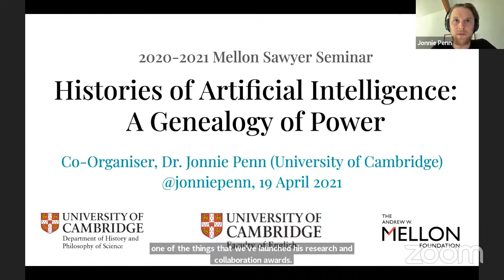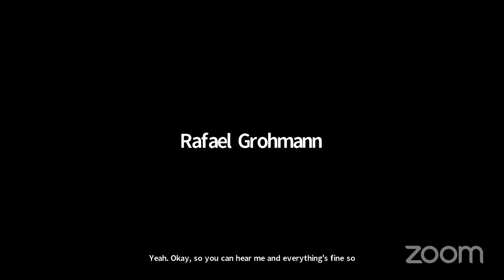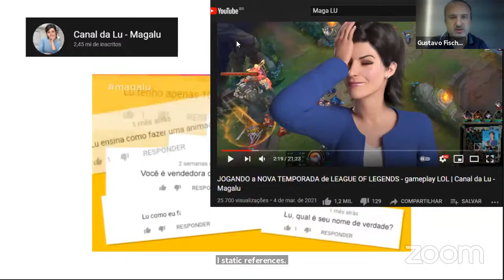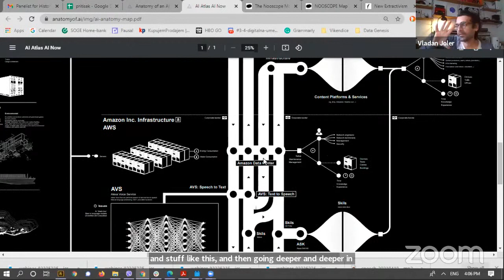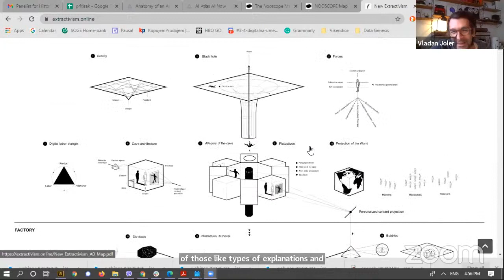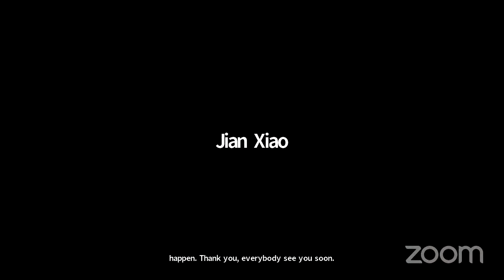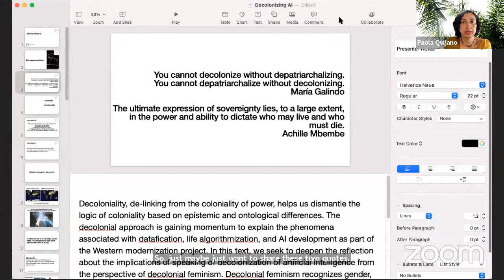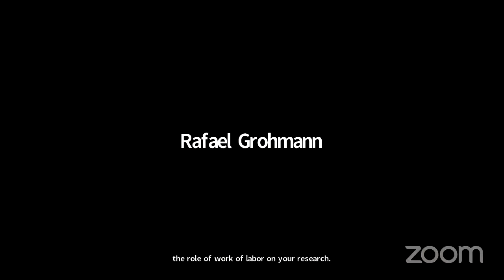Histories of AI: Imaginaries and Materialities - Day 1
Welcome
Rafael Grohmann (Unisinos University/ Histories of Artificial Intelligence)
Jonnie Penn (University of Cambridge/ Histories of Artificial Intelligence)
Bruno Moreschi (University of São Paulo/ Histories of Artificial Intelligence)

AI Imaginaries
Kanta Dihal (University of Cambridge)
Gustavo Fischer (Unisinos University)
Simone Natale (University of Turin)

Moderator: Giselle Beiguelman (University of São Paulo)

AI Infrastructures
Vladan Joler (University of Novi Sad)
Jian Xiao (Zhejiang University)

Moderator: Gabriel Pereira (Aarhus University)

AI & Colonialism
Syed Mustafa Ali (Open University)
Paola Ricaurte (Monterrey Institute of Technology)
Rachel Adams (Human Sciences Research Council, South Africa)

Moderator: Kruskaya Hidalgo Cordero (Friedrich-Ebert-Stiftung Ecuador)

Vocabulary & Design of AI
Carla Vieira (perifaCode/ University of São Paulo)
Luke Stark (University of Western Ontario)
Ranjit Singh (Data & Society)

Moderator: Évilin Matos (Unisinos University)